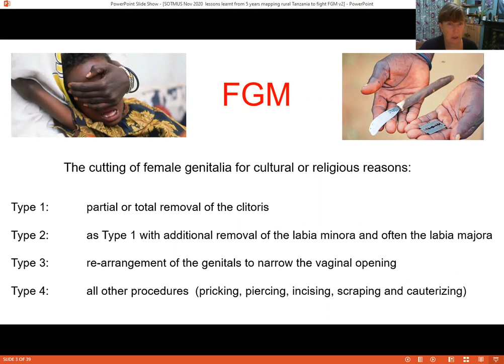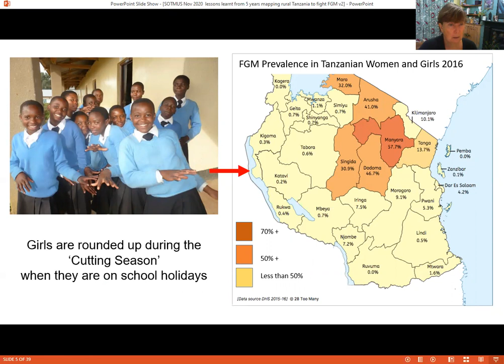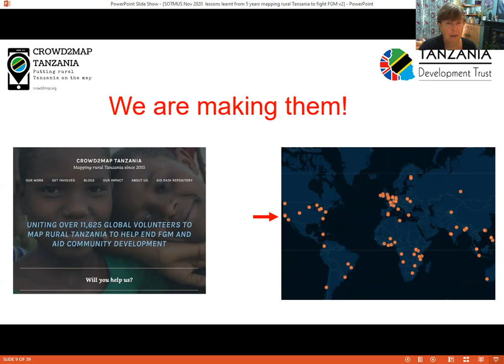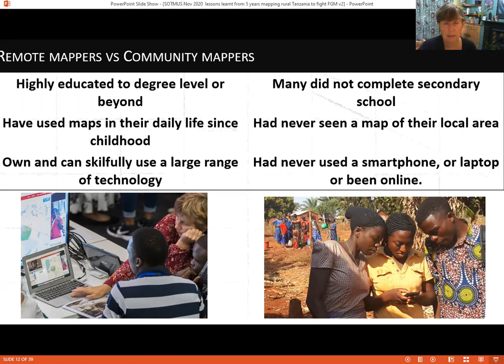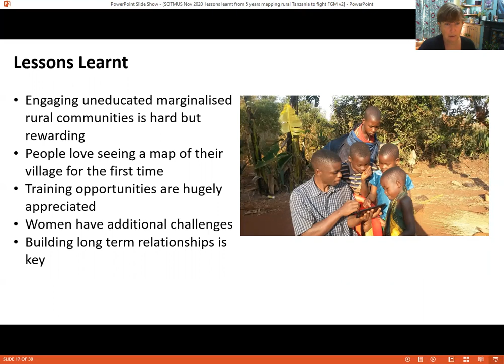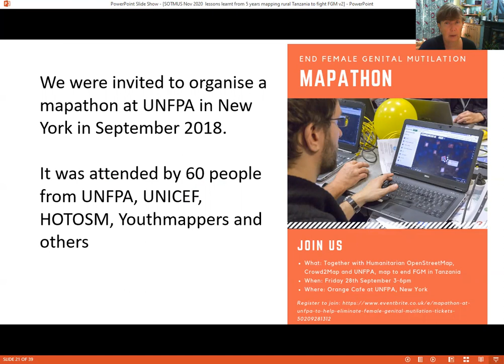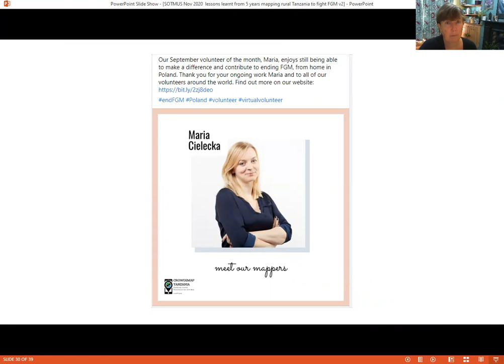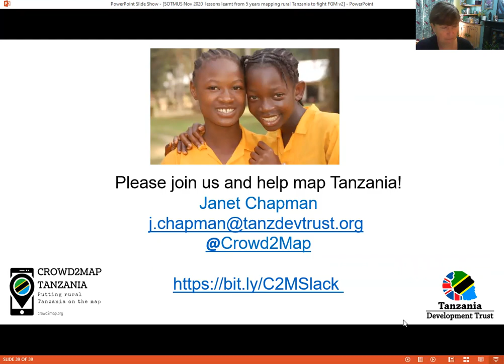Crowd2Map: Lessons learned from 5 years mapping rural Tanzania to fight FGM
An OpenStreetMap US: Connect 2020 Presentation by Janet Chapman.

openstreetmap.us/connect2020/